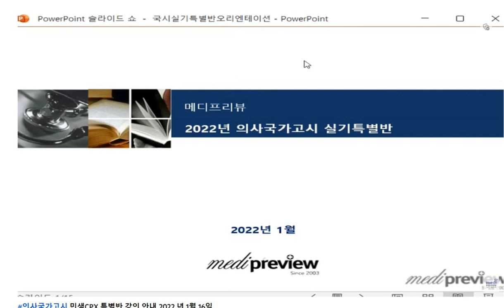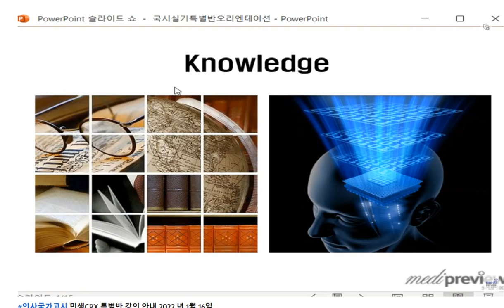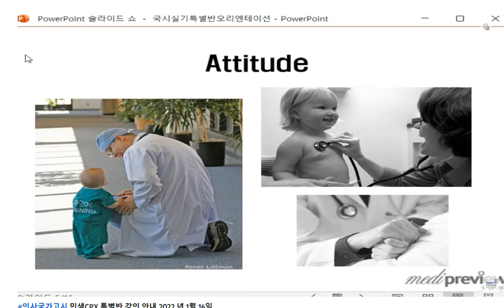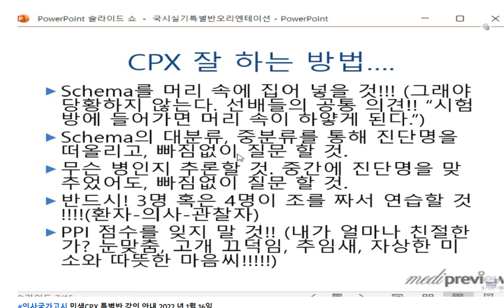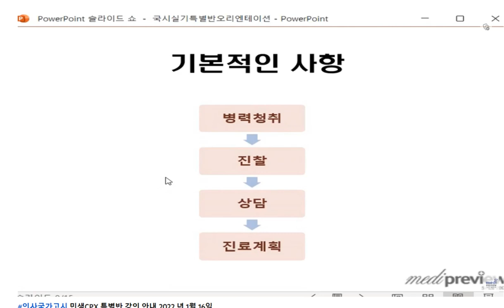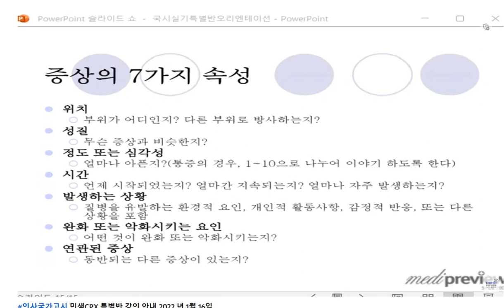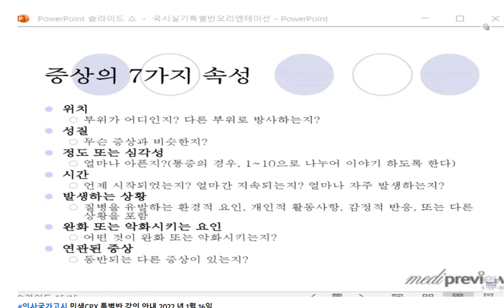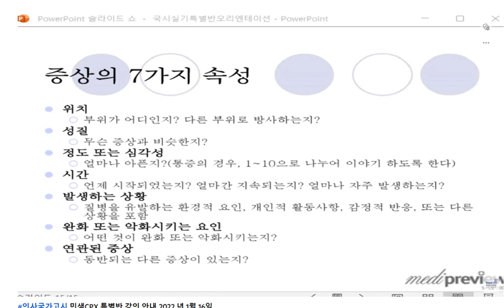민샘 CPX 특별반 설명회 2022년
22021 년  1월 23일 압구정역  메디프리뷰 본원에서 열린

의사국가고시  실기 설명회  동영상 입니다.

CPX 는  어떻게 변했고 어떻게 대비해야 하나 /

2021년 확 바뀌는  의사국시/  실기  대비반 이용법

(올해는 재학생도  CPX 반 이용가능합니다)  올렸습니다.

설명회에 쓰인  슬라이드는  PDF 로  무료 다운로드 가능합니다.

  의사국가고시학원/의대생학원  메디프리뷰